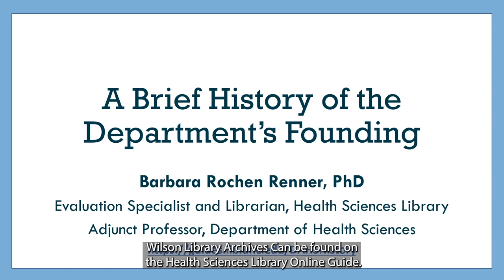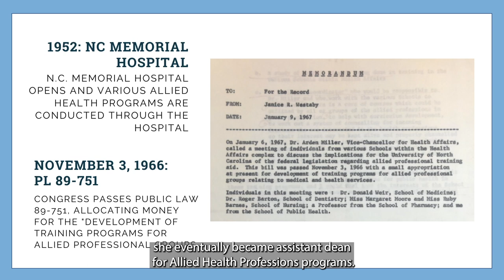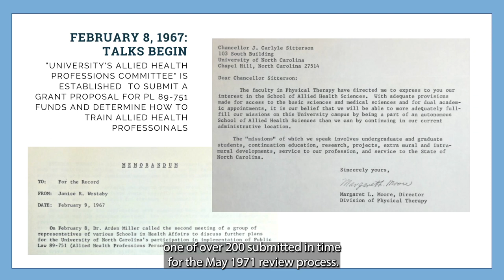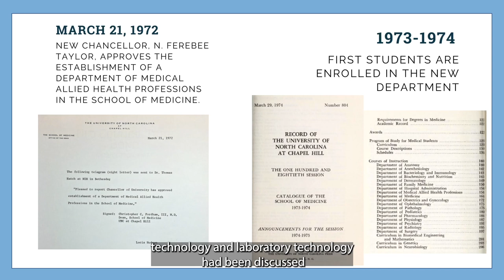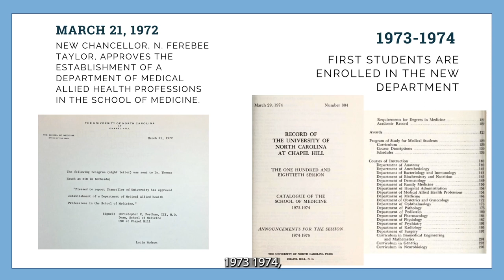The Founding of the Department of Health Sciences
Barbara Rochen Renner, PhD, narrates the history behind the founding of the Department of Health Sciences at UNC.